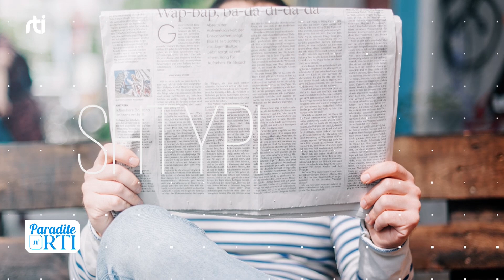Arianit Sllamniku - Api Terapia